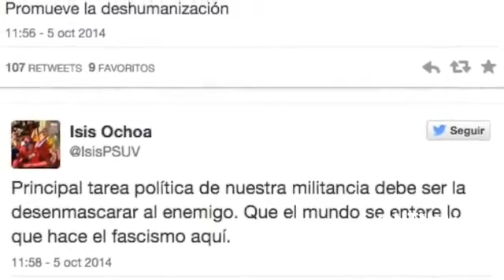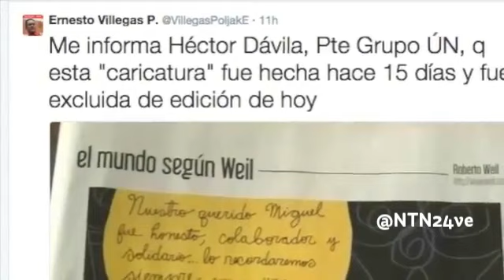Polémica por caricatura de Weil impacta en las redes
Una caricatura de Roberto Weil encendió las redes. Los oficialistas lanzaron insultos al caricaturista por la gráfica de un velorio de roedores hablando de un difunto que calificaban como una "tremenda rata".

Muchos acusaron a Weil por supuestamente burlarse del asesinato de Robert Serra y María Herrera. Pero la verdad es que la imagen fue entregada con dos semanas de anticipación y la revista dominical de Últimas Noticias decidió no poner en circulación el ejemplar, ante el fallecimiento.